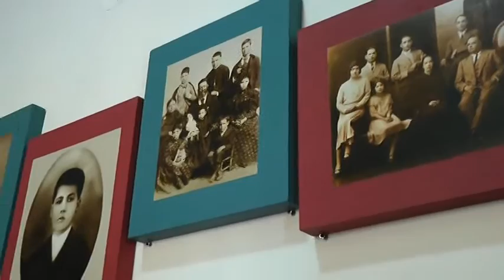1er festejo en Honor al Nuevo Santo José Sánchez del Río.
Festejarán al nuevo Santo Sahuayense, José Sánchez del Río, en su novenario que inicia el primero de febrero, a pesar de que Sahuayo carece de infraestructura parta recibir a los miles de feligreses que se espera lo visiten en esas fechas.